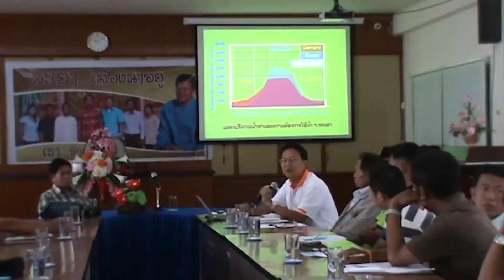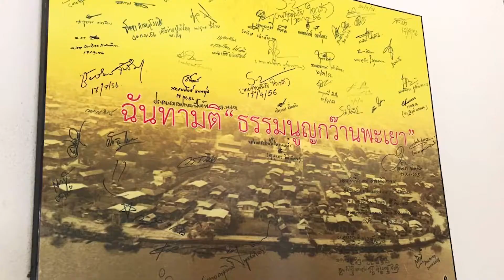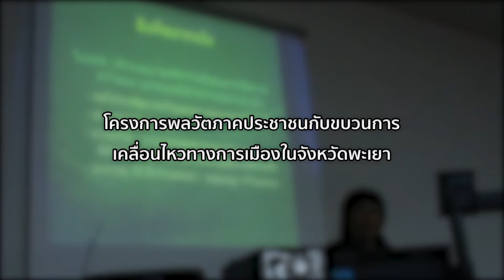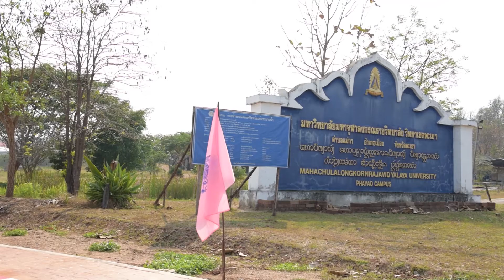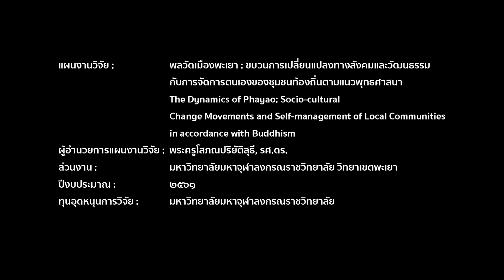พลวัตเมืองพะเยา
ขบวนการเปลี่ยนแปลงทางสังคมและวัฒนธรรมกับ
การจัดการตนเองของชุมชนท้องถิ่นตามแนวพุทธศาสนา